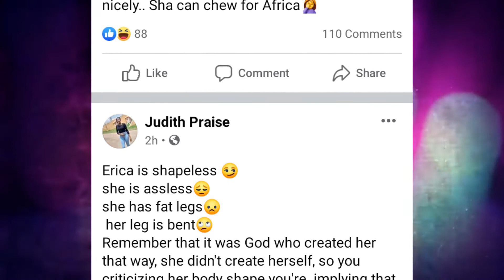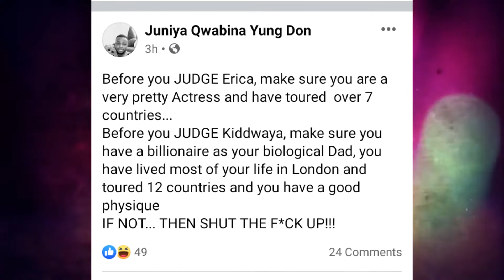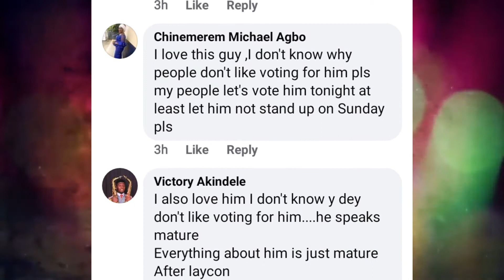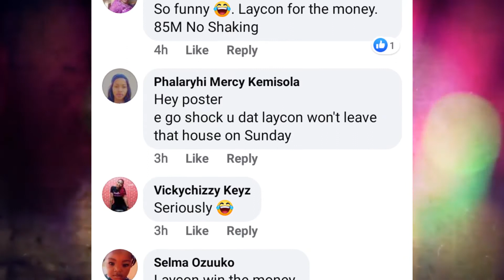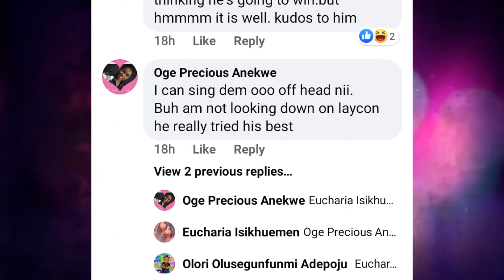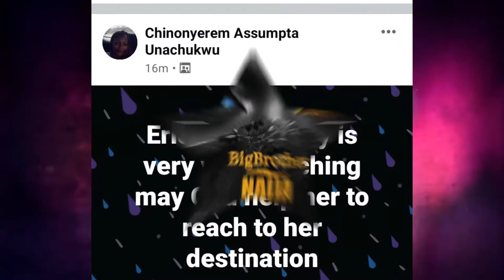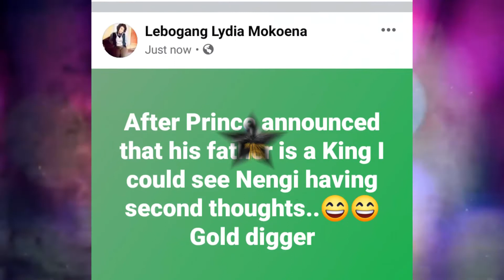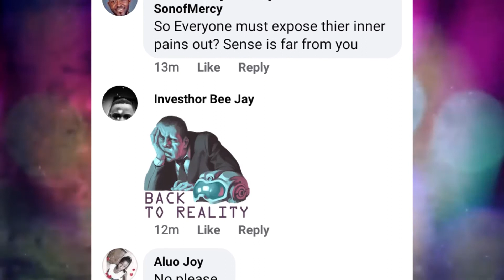BBNaija Lockdown Day 38 B Facebook posts